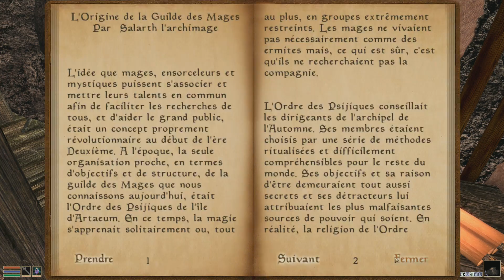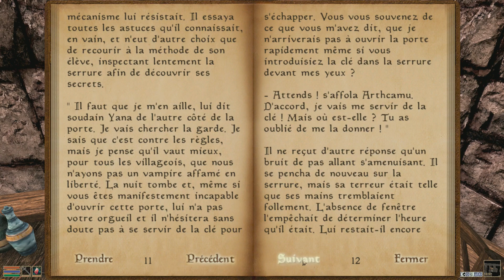THE ELDER SCROLLS III : Petite Pause Vivec | LET'S PLAY FR #46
► Le jeu sur GOG pour ceux qui veulent soutenir la chaîne
On continue de prendre notre revanche sur des zones auparavant trop difficiles dans ce nouvel épisode de notre LET'S PLAY FR de MORROWIND, 3eme volet de la saga Elder Scrolls développé par Bethesda (après Arena / Daggerfall et avant Oblivion / Skyrim).
J'ai du mal à comprendre la logique des NPC et des fois je me demande si je suis pas en train de faire des bêtises ^^ .